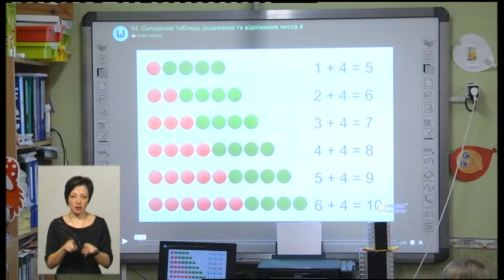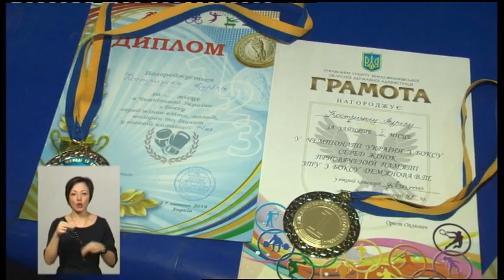12.02.2019. Новини. 19:00